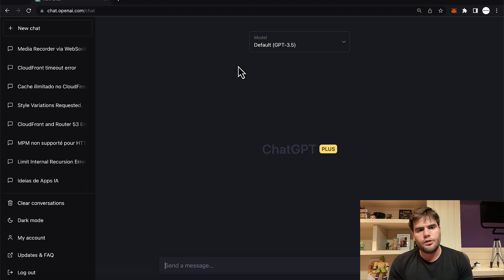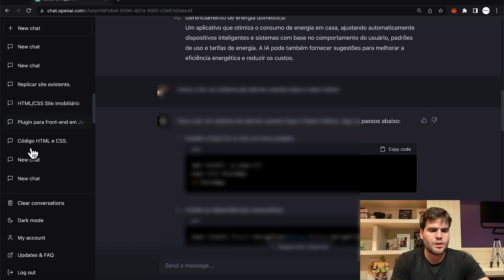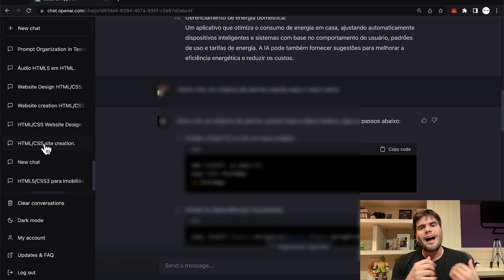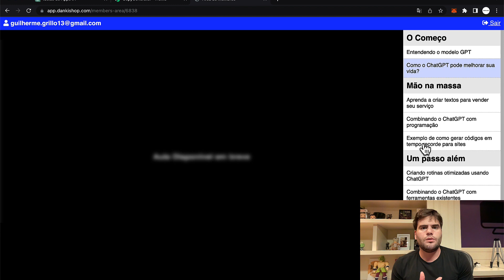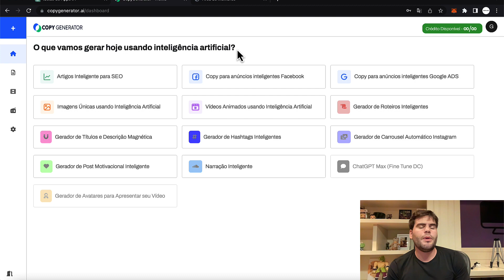ChatGPT TURBO: Meu Presente para Você + Bônus - O COMBO PERFEITO!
🚀 GPT Turbo: Domine a Inteligência Artificial e impulsione seus negócios! 🤖

Aprenda a usar o poder da IA no nosso curso GPT Turbo e transforme suas ideias em realidade! Eleve sua criatividade, negócios e comunicação a um novo patamar.

🔴 Garantia Danki Code de 30 dias ou seu dinheiro de volta